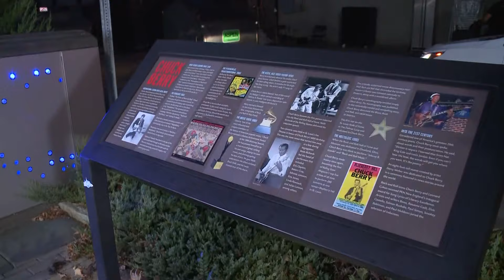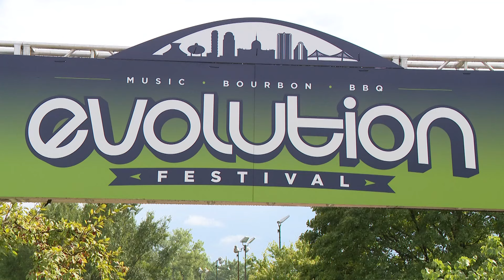Year-long celebration of Chuck Berry kicks off at Evolution Festival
The father of rock 'n' roll, Chuck Berry, has a long-lasting legacy in St. Louis. The "Chuck Berry House" exhibit will come to Evolution Festival on Sept. 28-29.